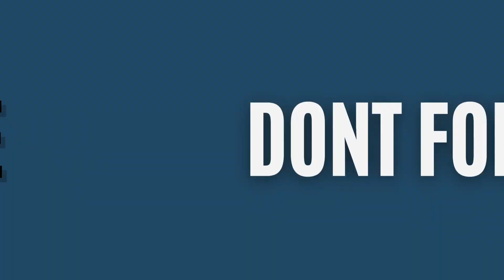Be Mine Canvas using the scrap down method.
Adorable 8" x 8" flat panel canvas.